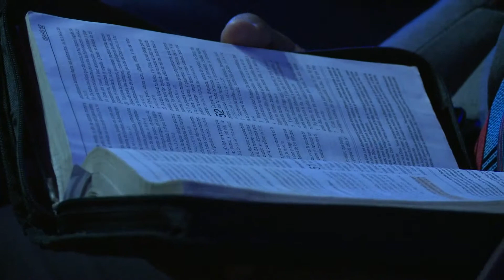PASTOR PEDRO AMAURY PEÑA EL PROCESO DE LA EVIDENCIA